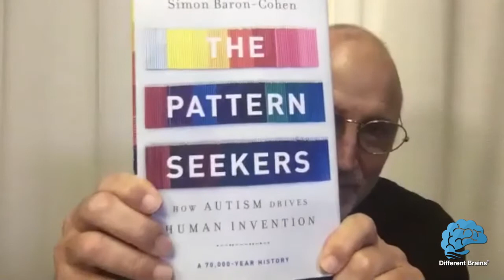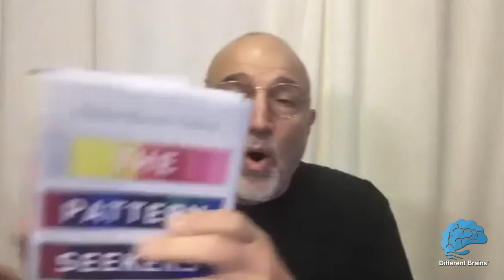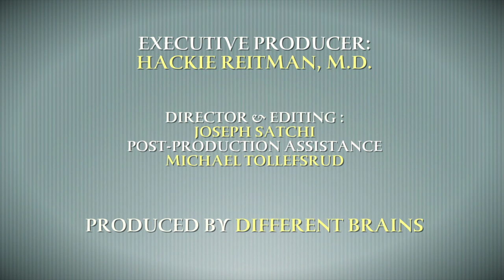Pattern Seekers: The Connection Between Autism & Invention, with Simon Baron-Cohen | EDB 232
Psychologist and author Simon Baron-Cohen discusses his work studying the impact people with autism have had on human invention.

(35 minutes) Sir Simon Baron-Cohen FBA FBPsS FMedSci is a British clinical psychologist and professor of developmental psychopathology at the University of Cambridge. He is the Director of the University's Autism Research Centre and a Fellow of Trinity College. He has also made major contributions to the fields of typical cognitive sex differences, autism prevalence and screening, autism genetics, autism neuroimaging, autism and technical ability, and synaesthesia. Baron-Cohen was knighted in the 2021 New Year Honours for services to people with autism. He is the author of several books, the latest of which is "The Pattern Seekers: A New Theory of Human Invention".